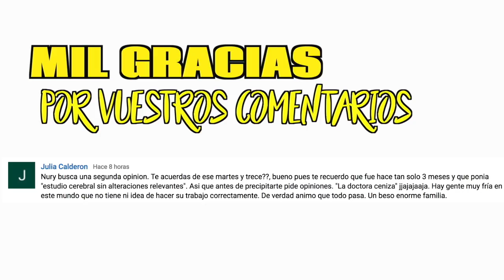LA IMPORTANCIA DE CONTAR LAS COSAS | VLOG DIARIO NURYCALVO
En este vlog diario hablamos de muchas cosas entre ellas de la importancia de contar las cosas.

Si quereis mandarnos una carta podeis enviarnosla a:
Nuria Calvo
Apartado de correos 83
28522 Rivas Vaciamadrid (Madrid) ESPAÑA